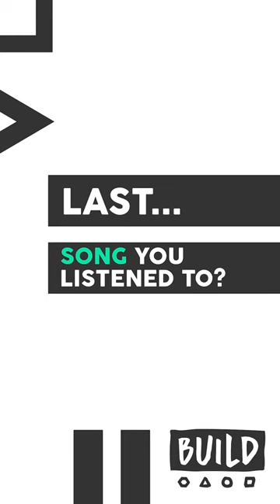Robin Lord Taylor: BUILD Last Minute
The Penguin himself, Robin Lord Taylor, takes a minute to answer a few questions with all funny answers!